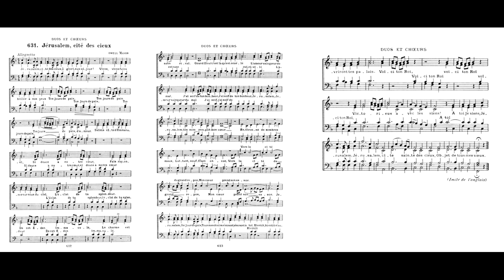631 JÉRURSALEM, CITÉ DES CIEUX